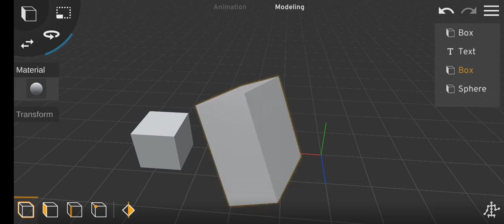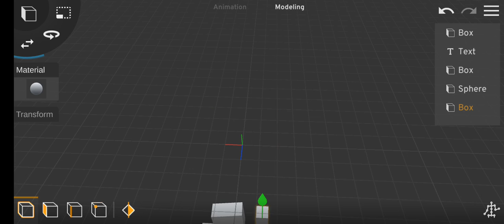NB Beta-Not the bad one